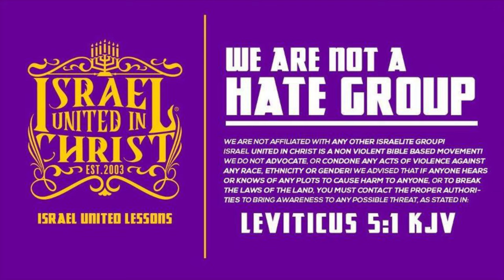Only In America Is Bred 🌈 Thugs In Seconds ⏱